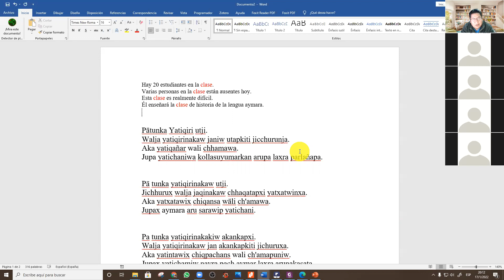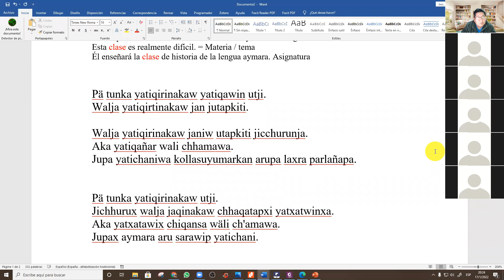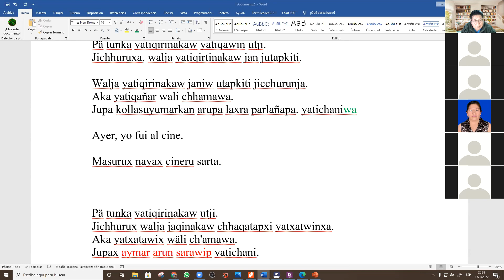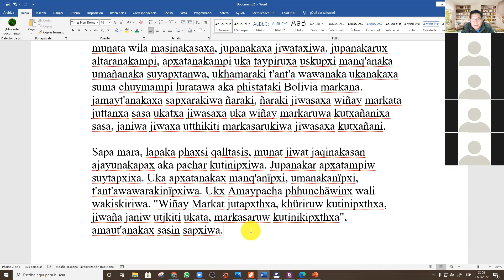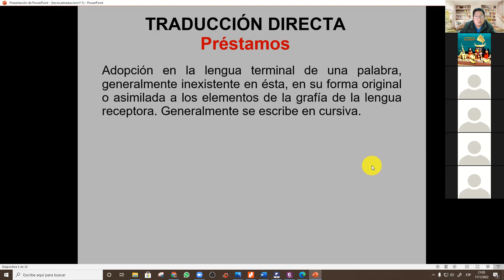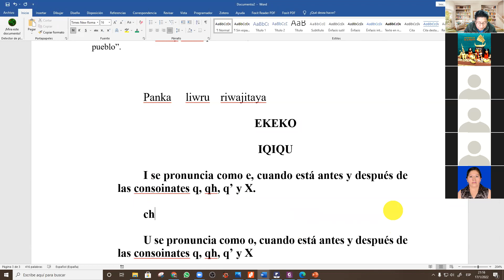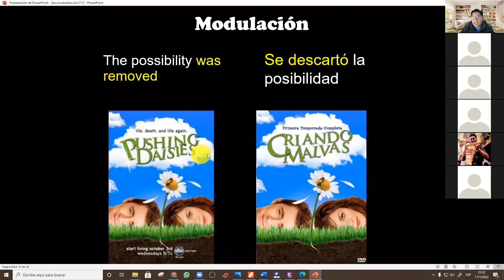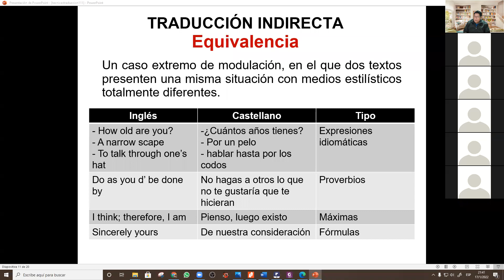Sesión 4 curso taller de traducción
Curso taller de traducción, auspiciado para firma de certificados por CETPRO Theodoro Valcarcel de Puno